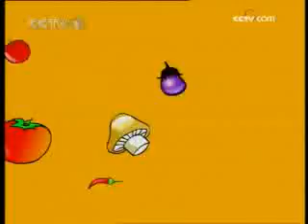天天饮食 天天饮食 健康萝卜糕 2009年 第13期